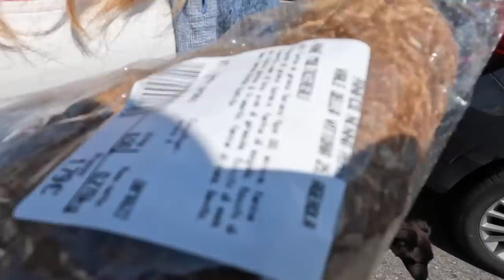OUR DAILY LIFE IN POSITANO IN MAY| EP 179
We took a walk on Fornillo Beach.
We took another walk to meet Indies granny at La Selva
Crap phone reception by Tim ItaliaWant more of life in Positano?